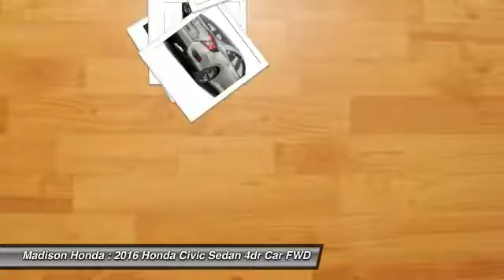2016 Honda Civic Sedan Madison NJ 39906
2016 Honda Civic Sedan LX

Madison Honda
280 Main Street

Pick up this Aegean Blue Metallic 2016 Honda Civic Sedan, available today at Madison Honda. Featuring Automatic transmission, it has 50 miles. This could be the one you've been searching for.